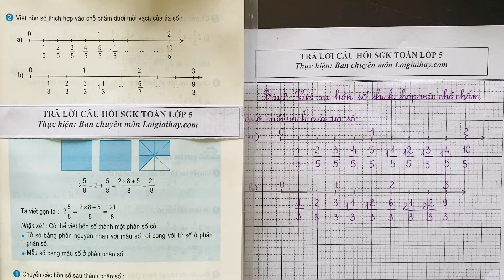Giải bài 2 trang 13 SGK Toán 5